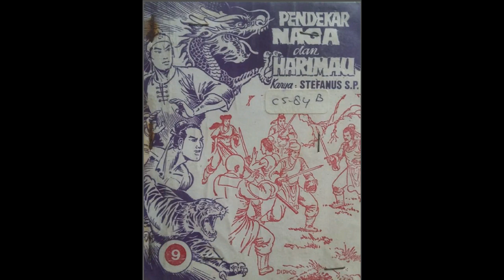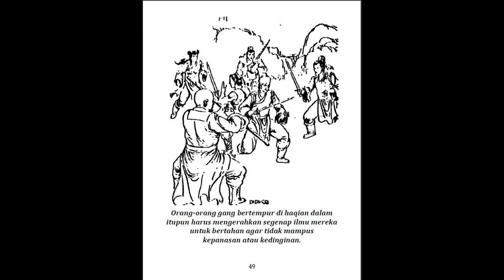Seri Cerita Silat Pendekar Naga dan Harimau Jilid 9